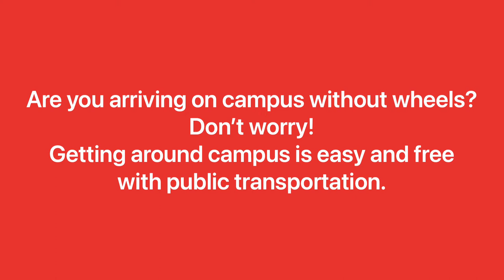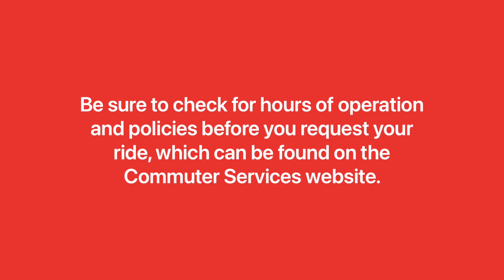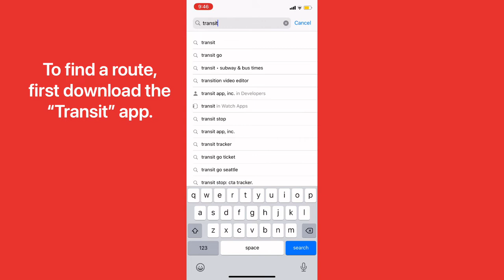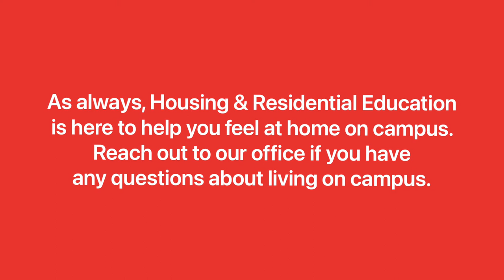Show U How To: Public Transportation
Are you arriving to campus without wheels? Don't worry! There are many types of public transportation that are available to students for FREE including campus shuttles, Utah Transit Authority (UTA) buses/light-rail trains and SafeRide. All you need is your UCard! In this video, we outline what these services provide and how to use them. Download the Transit app to use UTA services, and download the Transloc app to use campus shuttles and SafeRide. for more information.
As always, Housing & Residential Education is here to help you feel at home while living on campus. Contact our office if you have any questions about your residential experience.